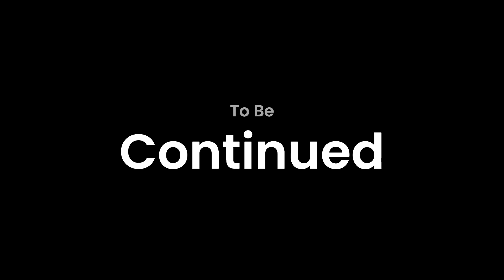Who are They? - Meet Phoenix Rockwell-Davidson (Part 1)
Meet local realtor Phoenix Rockwell-Davidson with Realogics Sotheby's International Realty in Kirkland, WA

I know why the caged bird sings:

The New Atlantis: